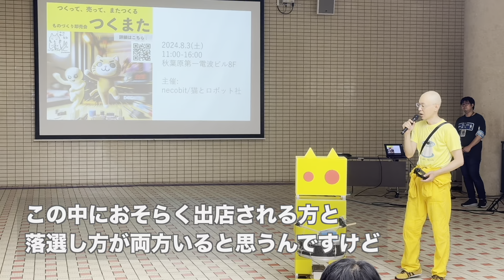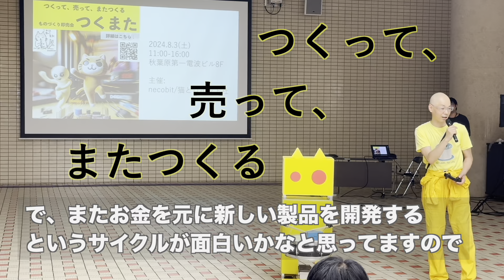ものづくり即売会 つくまた って何？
2024年8月3日(土)秋葉原にて、ものづくりする人たちの 即売会 つくまた を開催します！
necobit ・ 猫とロボット社 飯田さんの連名主催で、初めての試みになります。

出店者募集は締め切りました。たくさんのご来場お待ちしております！

この動画は、NT金沢 2024 にて場を設けていただき、参加者の皆さんにお話しすることができました。撮影はウズキアオバ氏です。ありがとうございました！